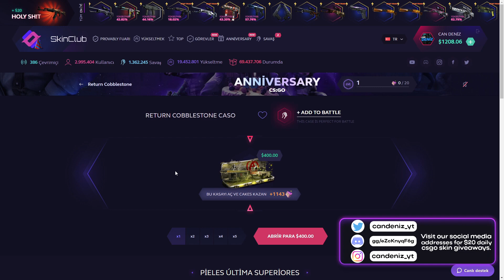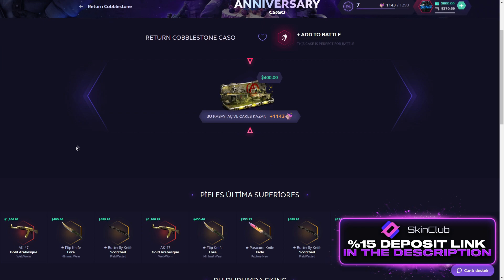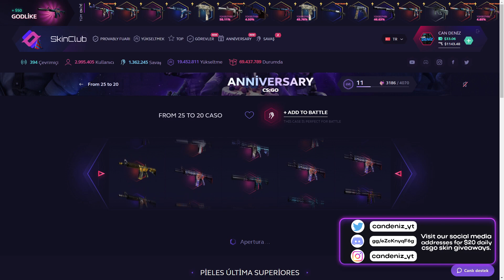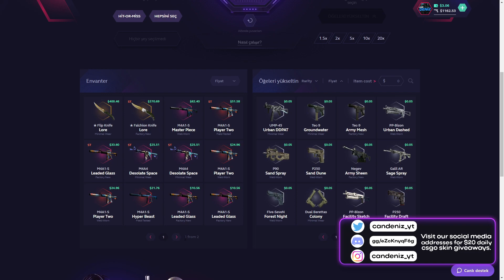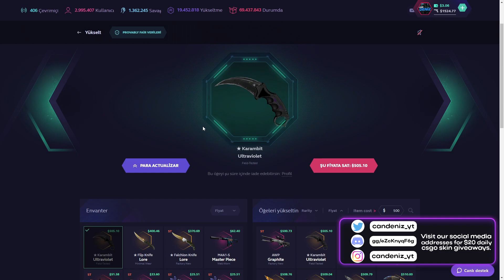%17 ŞANS İLE 500$ KARAMBİT KATLADIM ! 🥳 | SKINCLUB PROMO CODE ! SKINCLUB KASA AÇILIMI ! skinclub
SOCİAL MEDİA

TAGS

skinclub twitter,
skinclub promo,
skin club email case,
skinclub australia,
skinclub argentina,
skinclub avis,
skinclub alcobendas,
ski club arlberg,
ski club annecy,
ski club ancelle,
ski club agy,
skinclub brighton,
skinclub black,
skinclub brasil,
skinclub csgo,
skinclub codes,
skinclub cosmetic doctors brighton,
skinclub cosmetic doctors toorak,
skinclub clinic,
skinclub cosmetic doctors reviews,
skinclub code promo,
skin club c,
skinclub discord,
skinclub daily free,
skinclub de fortnite,
skinclub dota 2,
skinclub discord server,
skinclub de fortnite abril,
skinclub de fortnite mayo,
skinclub error,
ski club edmonton,
ski club ettlingen,
skinclub free money code,
skinclub facebook,
skin club free,
skin club free code,
skinclub fortnite,
skinclub free promo code,
skinclub fortnite mayo,
skinclub gift card,
skinclub gb,
skinclub giveaway,
skinclub.gg,
g2a skin club,
skinclub gratis,
skinclub instagram,
ski club insurance,
ski club jyväskylä,
ski club jarrie,
skinclub kortingscode,
skinclub legit,
skinclub melbourne,
skinclub minecraft,
skinclub madrid,
skinclub opiniones,
skinclub o key drop,
skinclub opinie,
ski club onex,
keydrop o skinclub,
ski club österreich,
ski club öflingen,
skinclub reviews,
skinclub reddit,
skinclub retirar dinero,
skinclub rainbow six siege,
ski club rheine,
ski club roannais,
ski club ranspach,
ski club roquefort les pins,
skin club simulator,
skinclub safe,
staxx skinclub,
skinclub 20,
ski club 80 garbenheim,
ski club 93,
candeniz skinclub,
skinclub katlama,
skinclub %20,
skinclub tr,
skinclub dragon lore katladım,
skinclub medusa,
skinclub howl,
skin.club türkiye,
skin.club tr,
türkiye skinclub,